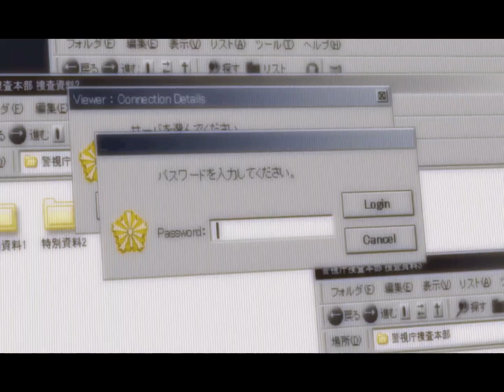Tragedy - Ending fight/ Anime edit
An edit with Gif's i found in Tumblr.